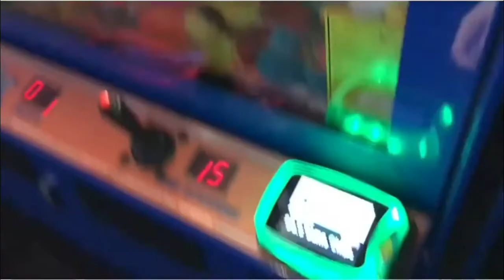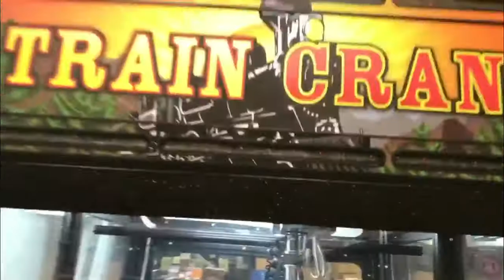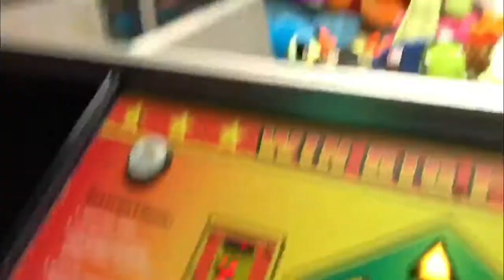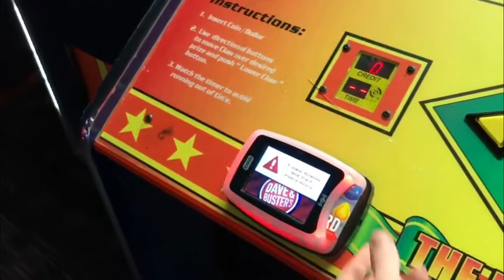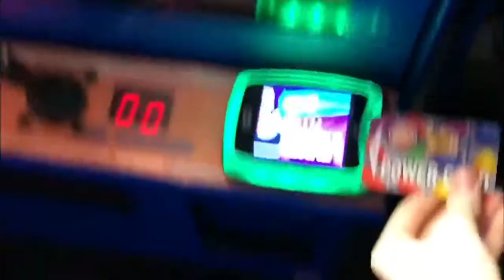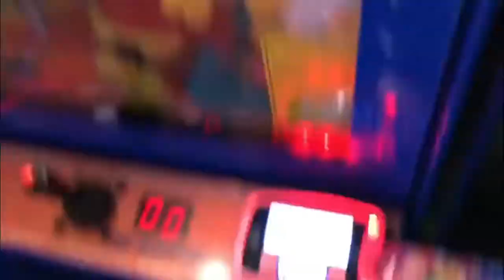I GOT TWO 2 IN 1s